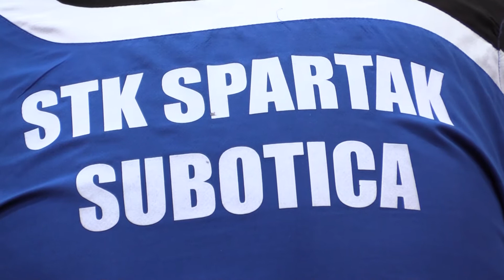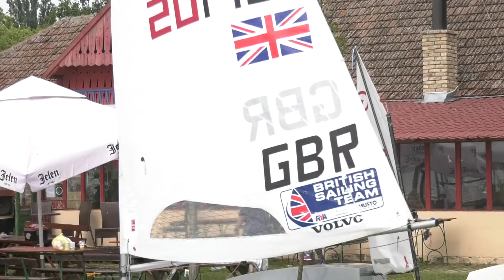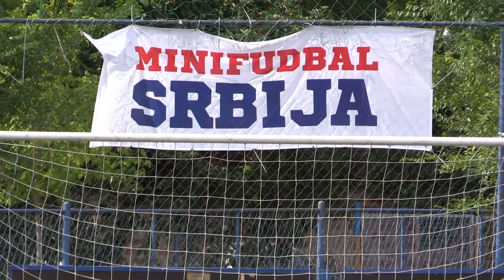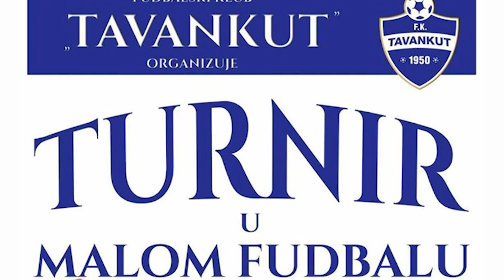Sportski Kutak 03.07.2020.